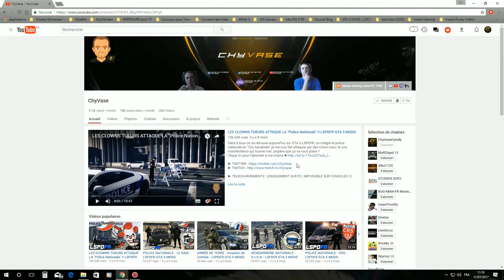GENDARMERIE NATIONALE - MAÎTRE CHIEN #2 - LSPDFR GTA 5 MODS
"Gta 5 mods" "gendarmerie nationale" "lspdFR"
✅► Si tu as aimé la vidéo n'oublie pas le POUCE BLEU !!!

✅► TELECHARGEMENTS : (UNIQUEMENT SUR PC, IMPOSSIBLE SUR CONSOLES !!)

GTA 5 FR Walkthrough Gameplay Let's Play en français en 1080p 60fps

📌► BroadbandTV_Gaming (Partenaire)